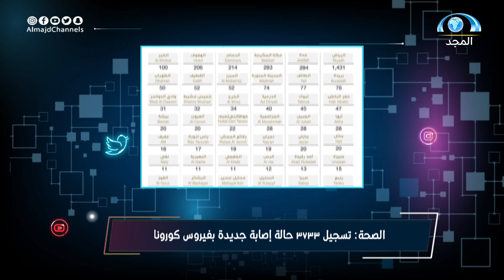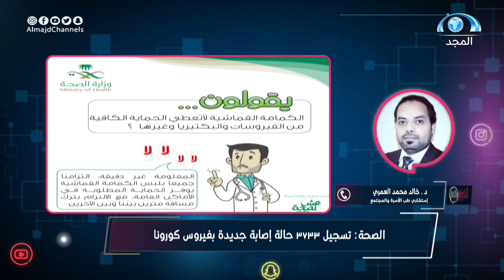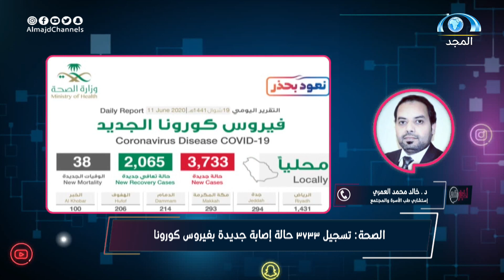زيادة أعداد الإصابة بـفيروس كورونا المستجد. | د. خالد العمري